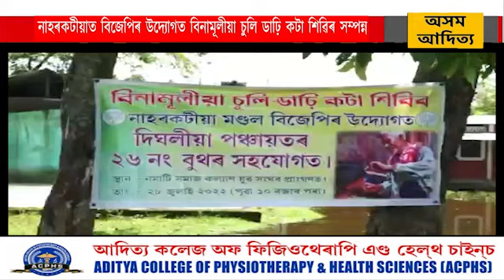নাহৰকটীয়াত বিজেপিৰ উদ্যোগত বিনামূলীয়া চুলি ডাঢ়ি কটা শিৱিৰ সম্পন্ন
নাহৰকটীয়াৰ নমাটিত অনুষ্ঠিত হয় বিনামূলীয়া চুলি ডাঢ়ি কটা শিৱিৰ। নাহৰকটীয়া মণ্ডল বিজেপিৰ উদ্যোগত আৰু দিঘলীয়া পঞ্চায়তৰ ২৬ নং বুথৰ সহযোগত বৃহস্পতিবাৰে নমাটি সমাজকল্যান যুৱক সংঘৰ প্ৰাঙ্গনত আয়োজন কৰা হয় এই শিৱিৰৰ